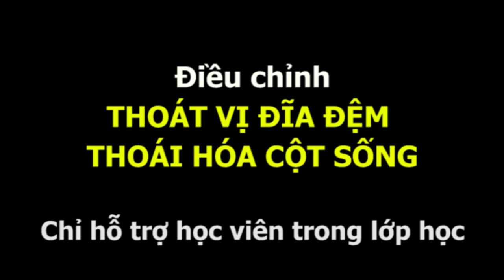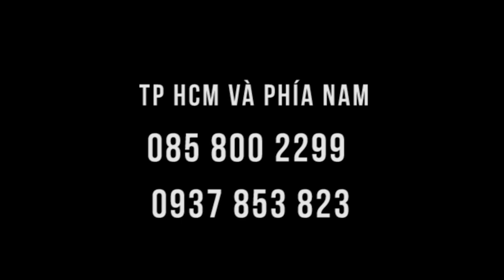Thoát vị đĩa đệm - học viên được hỗ trợ nhanh trong lớp